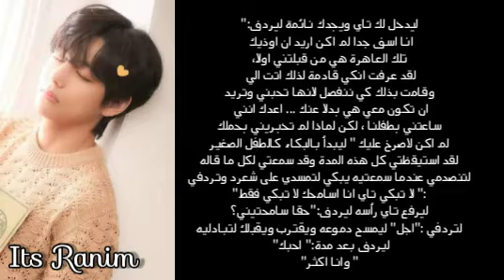ردة فعل تايهيونغ اذا كنتي حامل لتتشاجروا بسبب ملابسك القصيرة ل....مكتملة..♡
يوتيوبرز ،
جولة في منزلي ،
روتين شتوي،
روتين صيفي ،
روتيني المسائي للمدرسة ،
روتيني الصباحي للمدرسة ،
استعدوا معي للدراسة ،
روتيني في العطلة ،
نتيجتي في البكالوريا،
حاول أن لا تضحك مع بتس ،
مواقف محرجة للايدولز الإناث،
حفلة بتس في لوس انجلس،
مشاهير،
بتس ردوا علي ،
زواج عضو بتس المسلم ،
نامجون متزوج و لديه طفلان،
تاي متزوج من جيني و لديهما خمسة و خمسون طفل  مع الدليلتاي متزوج من جيني و لديهما خمسة و خمسون طفل  مع الدليل